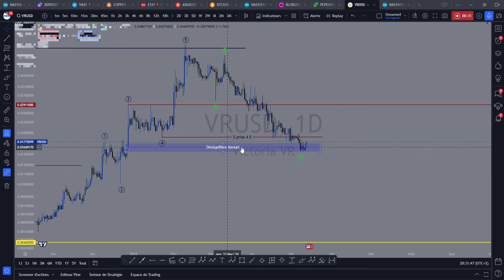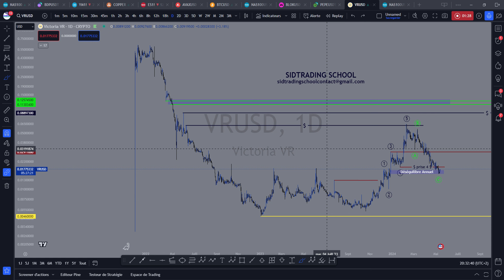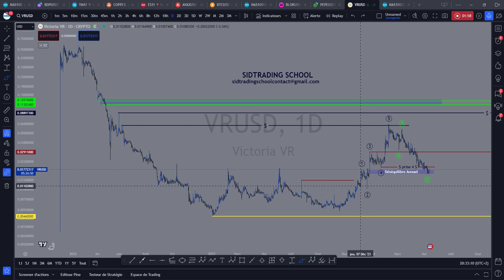Victoria vr impulsion prochainement